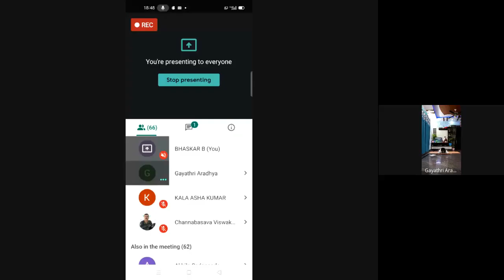Aytt Batch 2 Evening Session 2020 10 03 at 05 30 GMT 7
assistant yoga teacher training class organizwd by MPYS conducted by social media prabhari Yogini Gayathri araddya